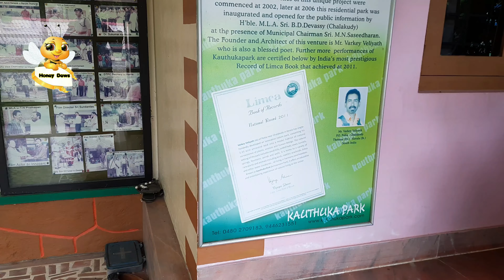🔴 ഒരു കൗതുക യാത്രയിലെ കുറച്ചു വിശേഷങ്ങൾ| kouthuka park| kouthuka park chalakudy|natural park in tcr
200th video

നമ്മുടെ ചാനലിൽ അപ്‌ലോഡ് ചെയ്തിട്ടുള്ള ചില വീഡിയോ ലിങ്ക്സ് താഴെ കൊടുക്കുന്നു...

🔴കത്തുകൾ

🔴കണക്ക്- mathematics activities

🔴പ്രസംഗം

🔴പ്രകൃതി Amazing Nature videos

🔴Special videos Of Honey Dews

🔴മലയാളം

🔴യാത്രകൾ  travel videos

🔴എന്റെ രുചി -cooking videos

🔴ചരിത്രം- നമ്മൾ ശ്രദ്ധിക്കാതെ പോയ ചില ചരിത്രങ്ങൾ

🔴Smart Activities

🔴Cursive Writing

🔴Quiz

🔴ശിശുദിനം